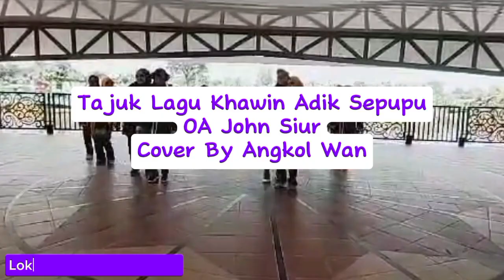khawin adik sepupu john siur radu by angkolwan